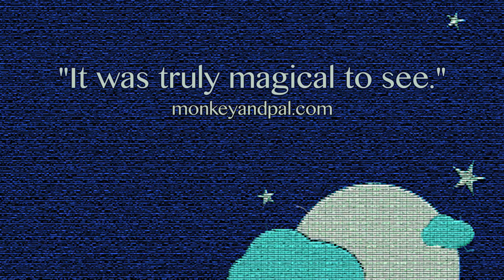Hammerpuzzle's THE OWL AND THE PUSSYCAT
A new adaptation of Edward Lear’s nonsense poem.

The Owl and the Pussycat love each other very much, they long for adventures in a land where they can be together, and most importantly be accepted for who they are. Join them to celebrate Christmas time with the most wonderful journey, full of laughter, discovery and celebration, as they sail away on a pea green boat to find a place they can call home…

Join Hammerpuzzle at the Everyman for a story of joy, friendship and acceptance – and how life is so much more fun when you share it with the ones you love!

Presented by Hammerpuzzle in association with The Everyman Theatre.

Creative Team
Writer/Composer – Tamsin Kennard
Director – Bryn Holding
Producer – Lizzy Cummins
Designer – Zoe Brennan
Design Assistant – Mimi Donaldson
Rehearsal DSM – Rachel Bell
Lighting Design/DSM – Corin Hayes (Production Manager, Everyman Studio)

Cast
Edem-Ita Duke
Ruth Page
Katy Sobey

Trailer courtesy of Camilla Adams Photography